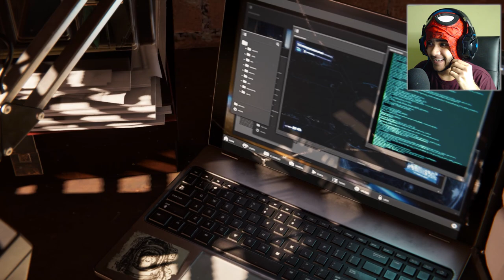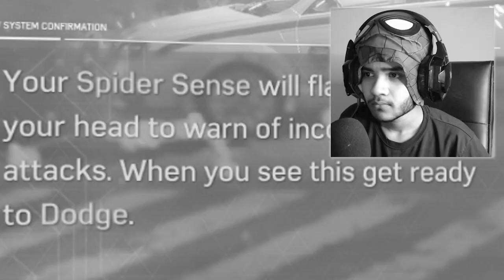I Became SPIDER-MAN..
MARVEL SPIDER-MAN REMASTERED PC IS HERE..

GAME - Marvel Spiderman pc